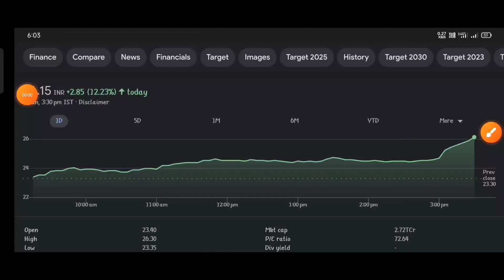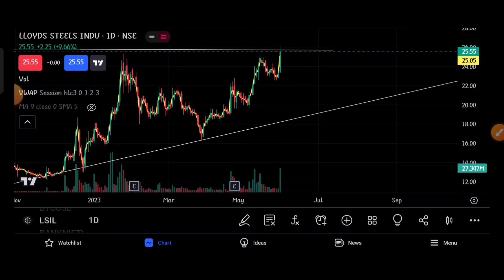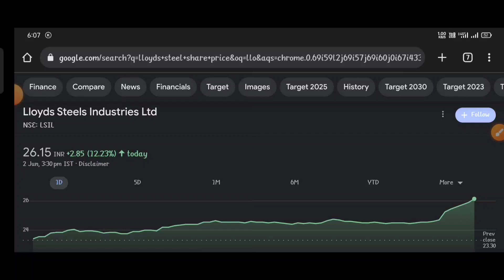LLOYD STEEL 💥 ⚫ LLOYDS STEEL Buy HOLD SELL । LLOYDS STEEL SHARE NEWS । LLOYDS STEEL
topic covers:-

1 -  lloyds steel share future
2 -  lloyds steel latest
3 -  lloyds steel latest news
4 -  lloyds steel latest news today
5 -  lloyds steel latest news hindi
6 -  lloyds steel latest share news
7 -  lloyds steel latest stock news
8 -  lloyds steel latest update
9 -  lloyds steel latest news share market
10- lloyds steel stock
11- lloyds steel stock news
12- lloyds steel stock
13- lloyds steel stock q4 result
14- lloyds steel stock analysis
16- lloyds steel stock latest news today
17- lloyds steel stock latest news
18- lloyds steel stock analysis today
19- lloyds steel stock news in hindi

thankyou